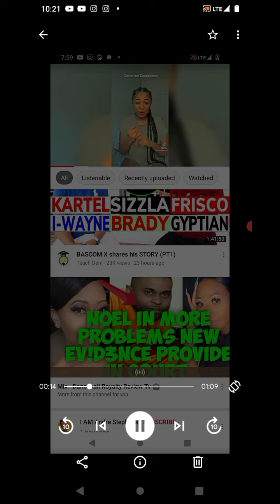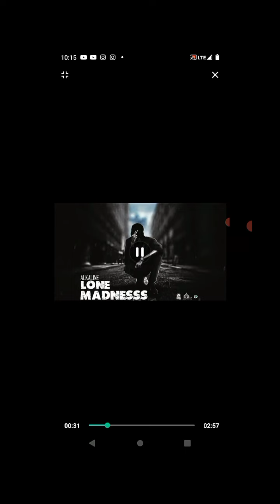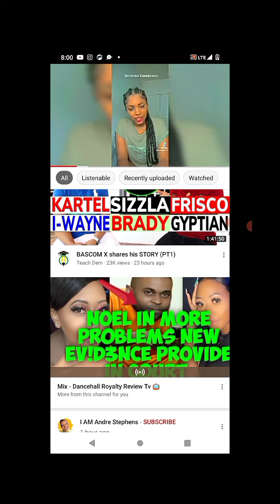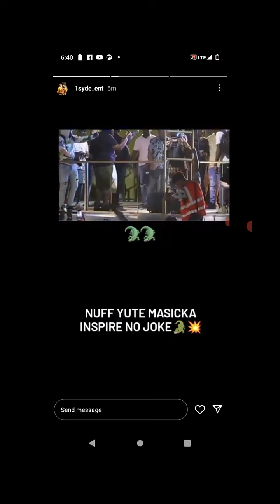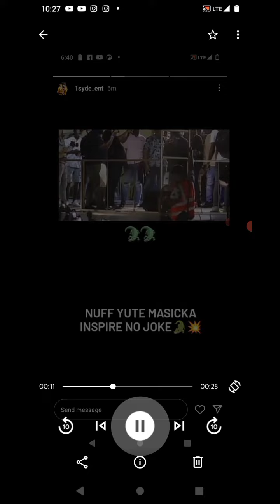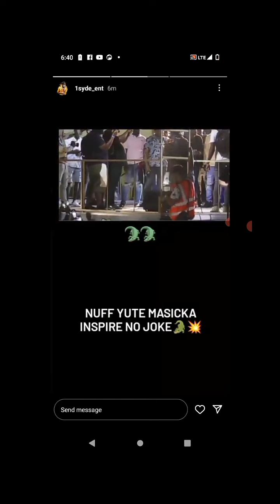OMG breaking down of alkaline song 😳 Jada Kingdom dis happened😳top striker di clash is on.? + more.